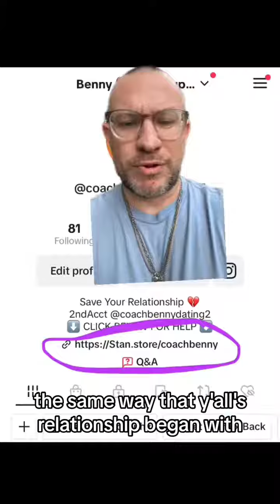How to tell if your ex will come back or not